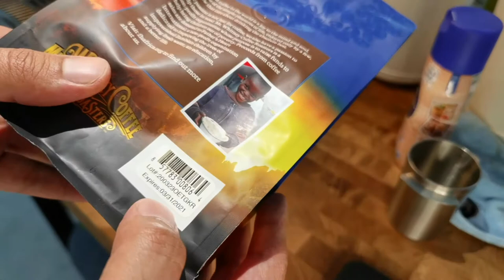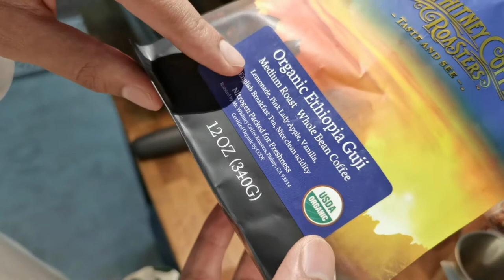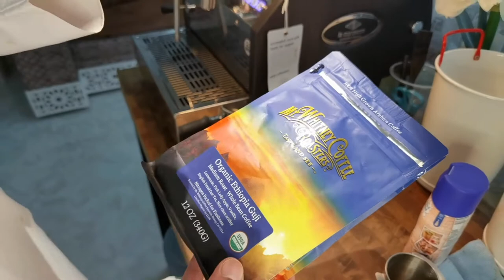طريقة اعداد القهوة المختصة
شرح طحن القهوة واستخلاص الكمية المطلوبة
تبخير الحليب وكيفية الرسم على القهوة